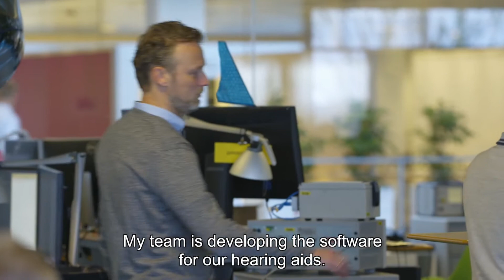Meet the software Developers from Oticon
Oticon Opn™ hearing aid is an IoT device on steroids! Watch the video to learn how our embedded Software Developers are doing their magic!